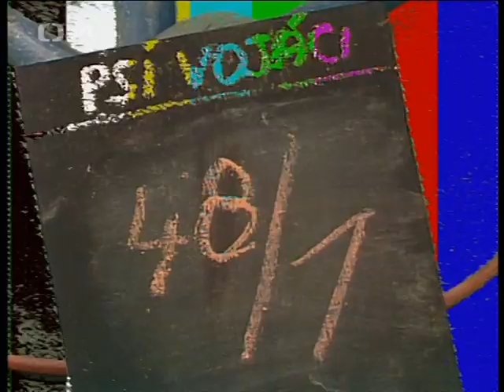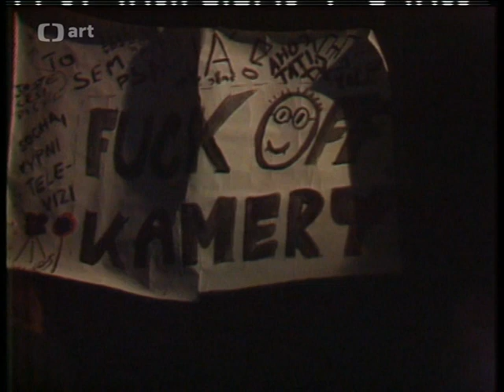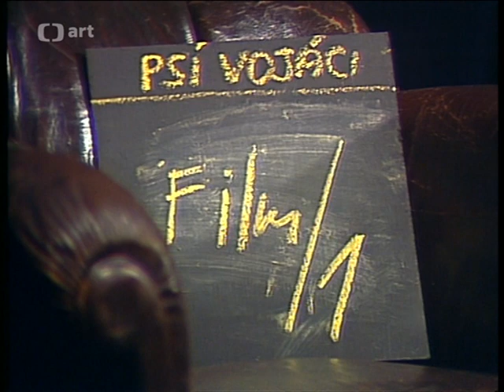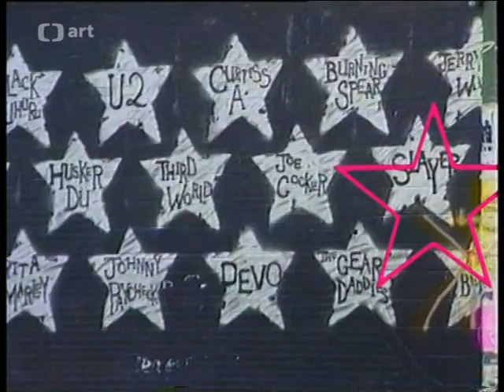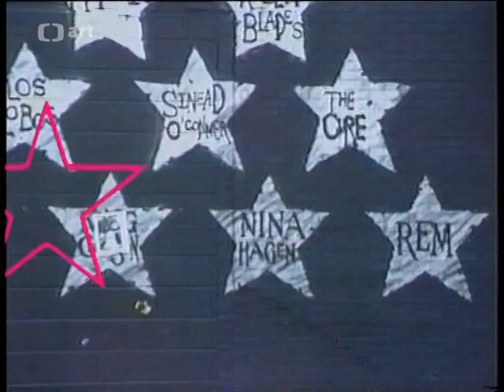Psí Vojáci - Sbohem A Bedna - 1992